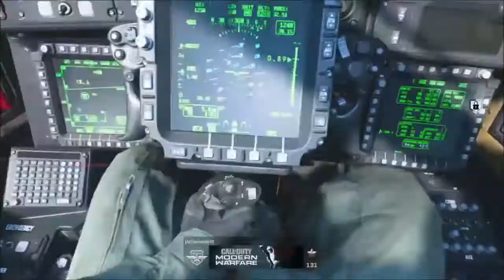NEW META COMING TO WARZONE!???